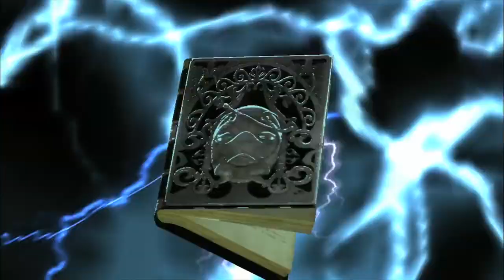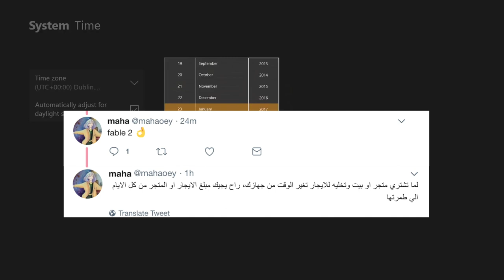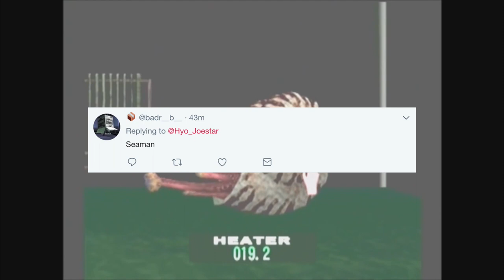5 العاب تغش فيها بتغيير وقت الجهاز